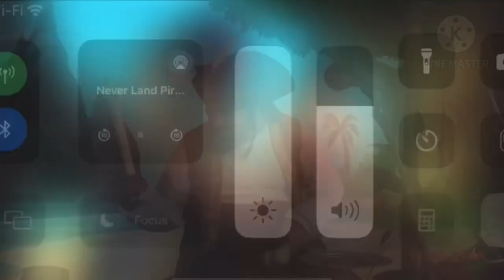Neverland Pirate Band In French (Crossover Version) 2 Versions